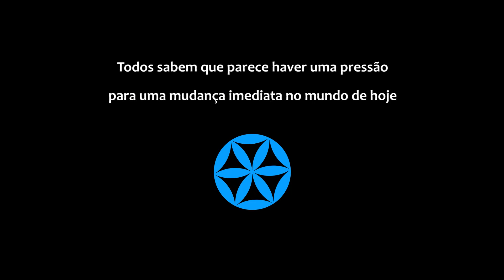O MUNDO VAI MUDAR - Nassim Haramein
Quando o mundo irá mudar? Quando o mundo se tornará um lugar melhor devido a aplicação das novas descobertas científicas capazes de transforma-lo, de um mundo limitado e competitivo, para um mundo ilimitado colaborativo e compartilhado com energia livre? Onde ninguém passará fome, onde todos terão acesso a comida, energia, educação e nos lebertaremos da superfície da terra para explorar o infinito dentro de nós! Nassim Haramein, fala também das dificuldades enfrentadas por uma nova ideia que precisa mudar o modo das grandes indústrias atuarem e libertarem a população de ideais obsoletos. Este é o 3° e último capítulo da série de entrevistas do físico Nassim Haramein. Aproveite!

Link do site do Projeto Ressonância.